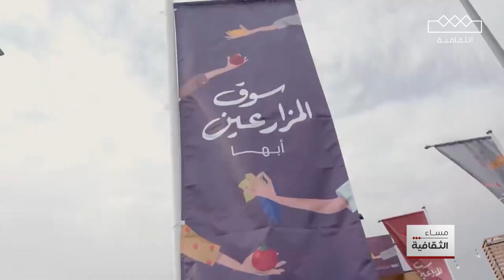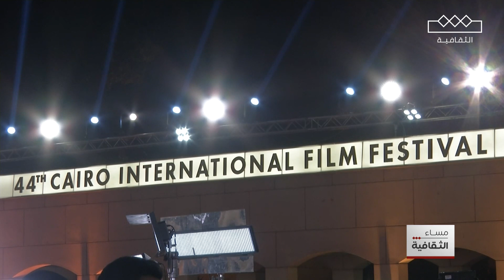مساء الثقافية | أهم الأخبار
أهم وأبرز أخبار مساء_الثقافية اليوم